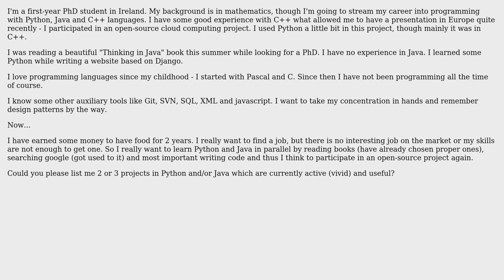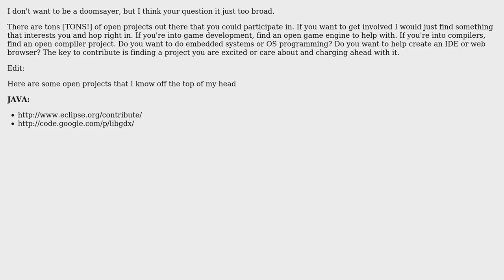Getting involved in an open-source Python-Java project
With thanks & praise to God, and with thanks to the many people who have made this project possible! | Content (except music & images) licensed under CC BY-SA | Music | Images & others | With thanks to user Sophie Sperner user Lightness Races in Orbit user ahodder and the Stack Exchange Network Trademarks are property of their respective owners. You are responsible for your own actions.